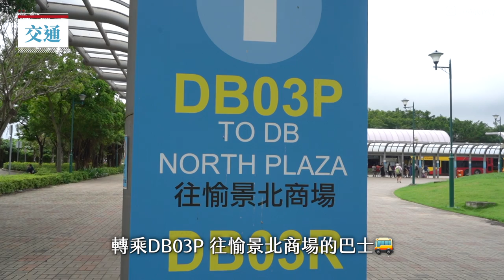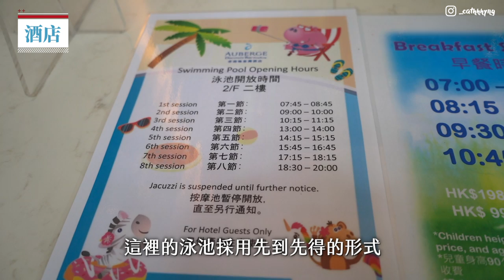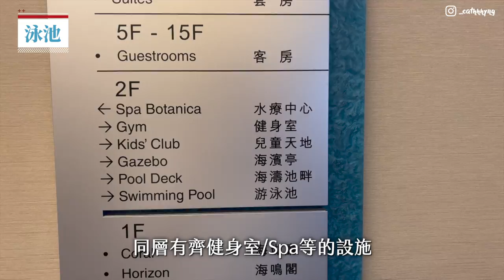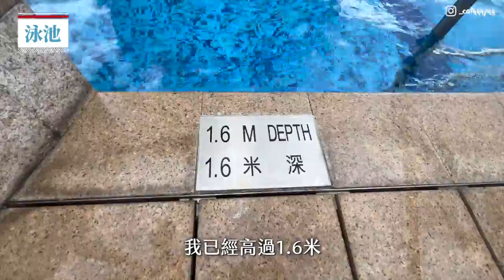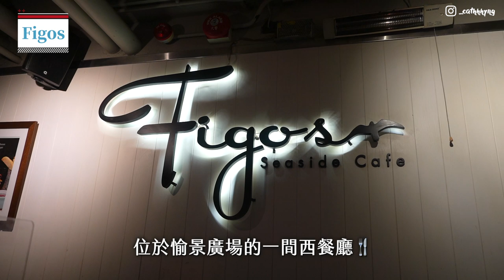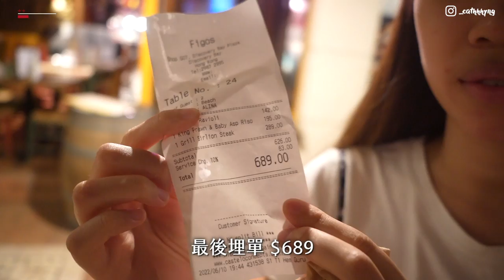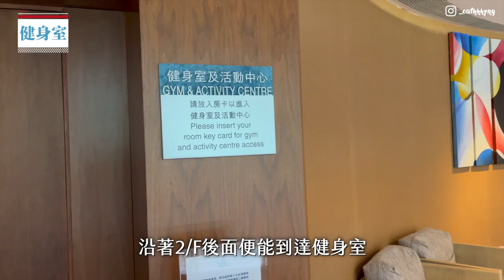🇭🇰Staycation愉景灣酒店2.0🏨 浴池海景房🛁｜必食Figos🍔 親親馬兒🐎自助早餐🍴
▶️愉景灣酒店🏨
再一次到訪愉景灣
今次安排了與上次不同的活動
晚餐吃了著名西餐廳Figos🍔菜式CP值高
體驗了親親馬兒活動🐎兩隻馬分別叫Goliath, Mickey
快點去片啦💙🤍

Timeline:
0:00 交通簡介
1:54 酒店Room Tour
6:22 泳池 & Figos
11:01 自助早餐
13:22 親親馬兒🐎
14:46 健身室+Ending

⚠️拍攝日子: 2022年6月, 與出片時實際情況或有出入